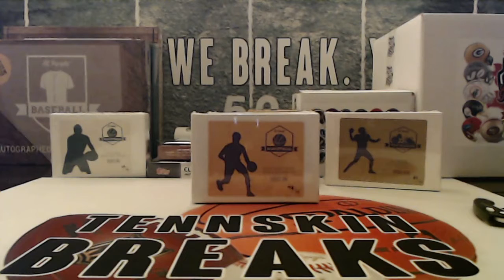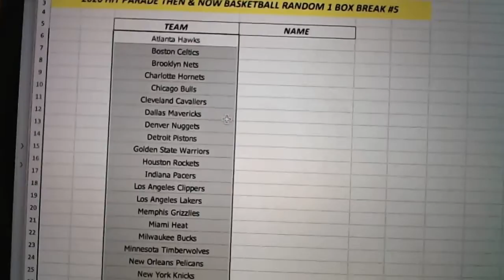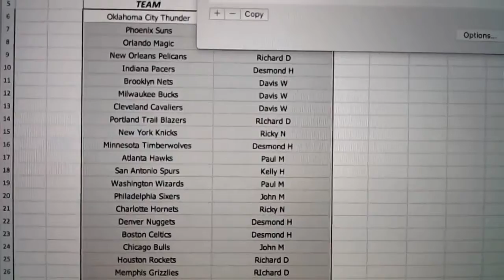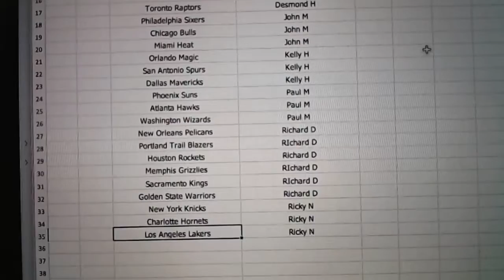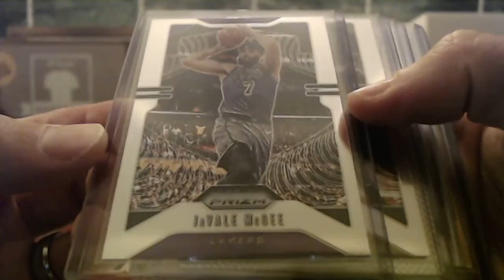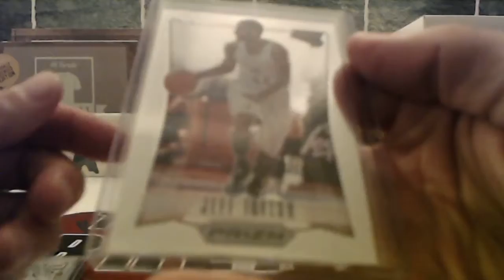10/4/20 - 2020 Hit Parade Then & Now Prizm Basketball Random 1 Box Break #5